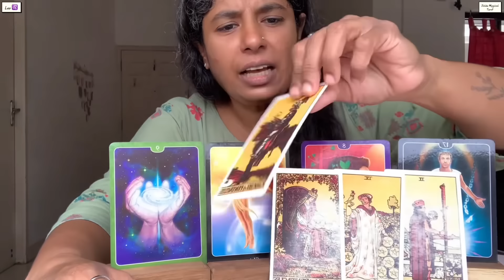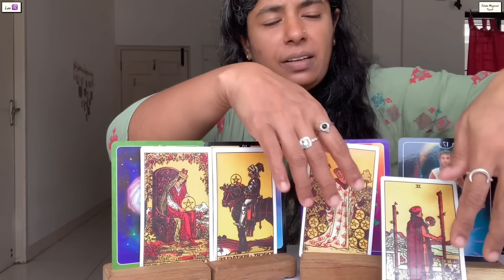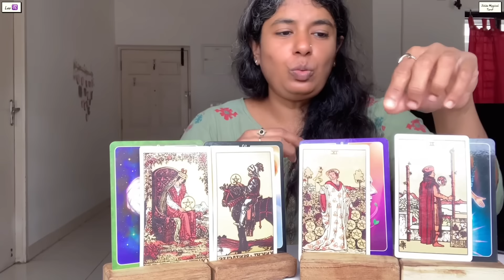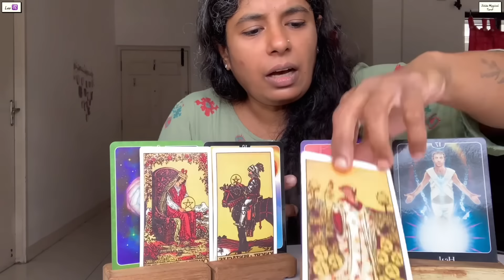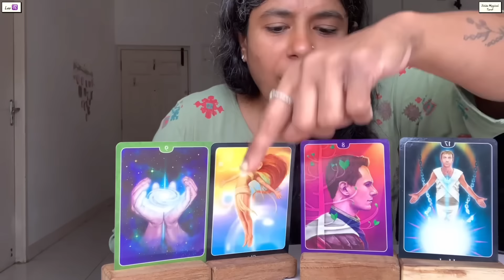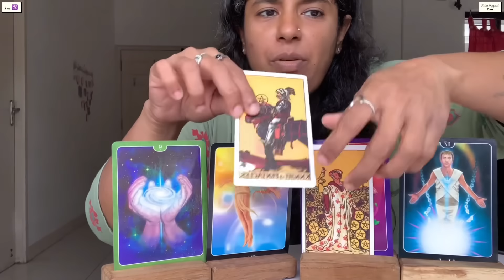Leo 🍀THERE’S A GOOD NEWS…AND A VERY VERY BIG NEWS…GET READY !!! ♌️Tarot